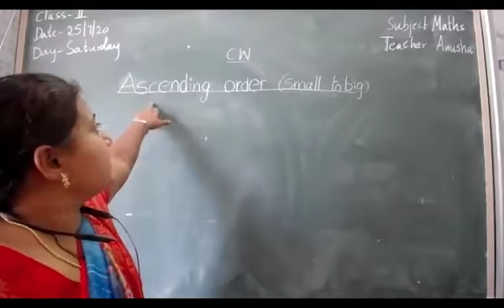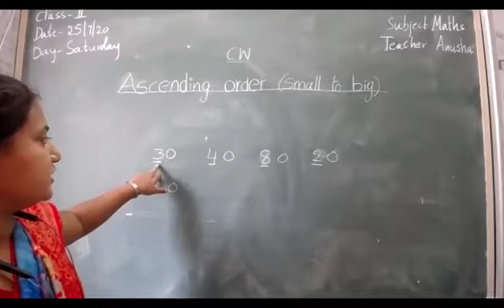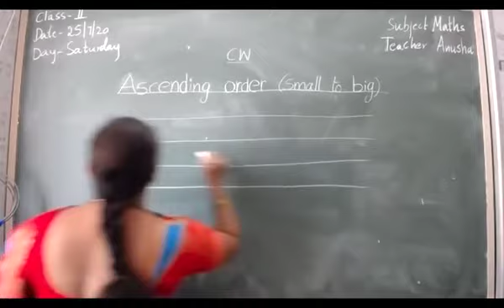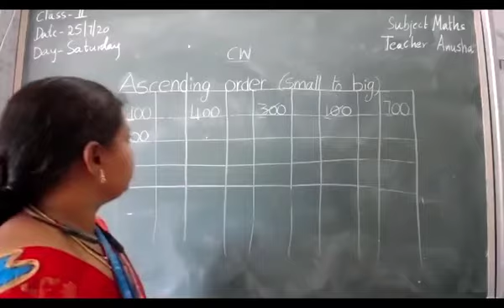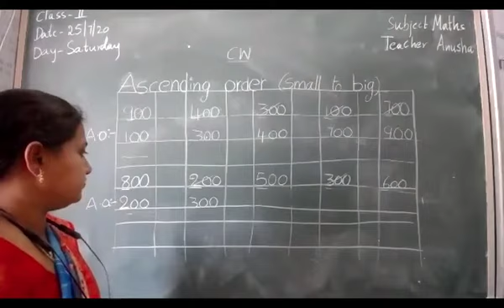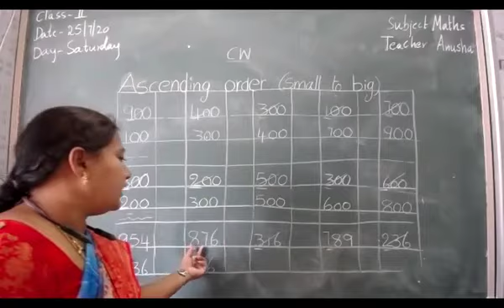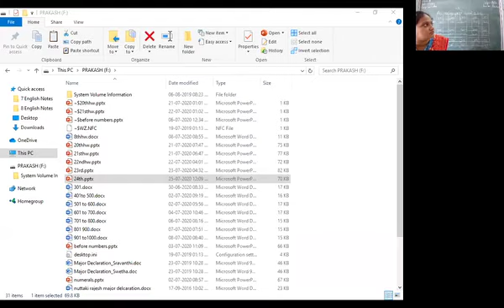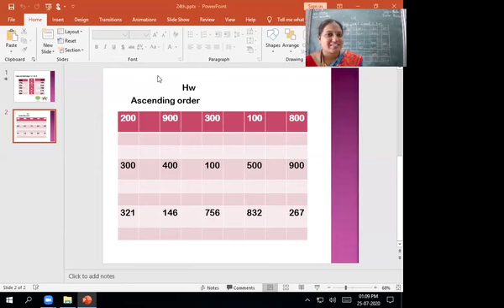Maths 1, Ascending order small to big, 25 7 2020